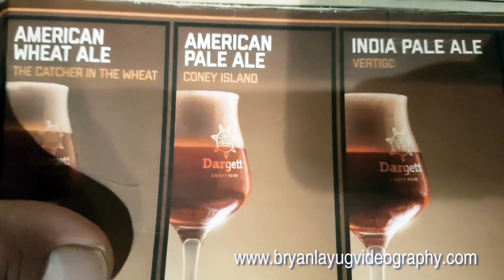Things/places to know in Armenia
Things/places to do/know in Armenia in two days.